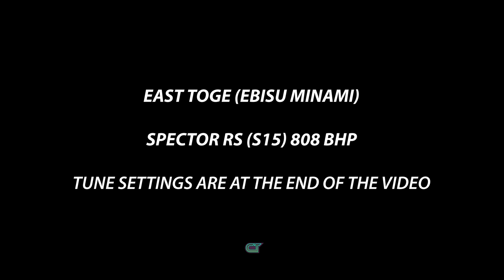Silvia S15 Tandem Drift Gameplay! | Car X Drift Racing Multiplayer!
Tandem Practice in Car X Drift Racing in the Spectre RS (Nissan silvia s15) Drifting using the thrustmaster tx Steering Wheel with pro pedals in carxdrift racing online using a custom drift tune setup which you can copy at the end of the video!